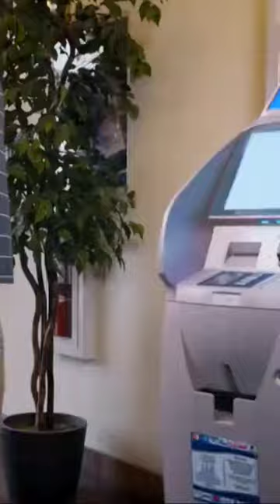How an ATM Machine works